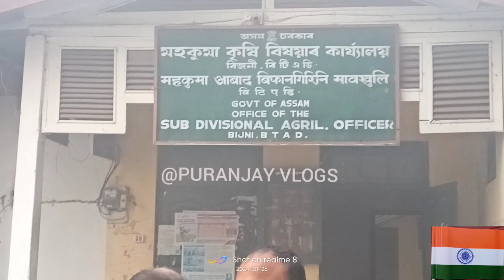75th Republic Day Celebration at SDAO Bijni//Flag Hoisting Programme,2024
75th Republic Day Celebration at SDAO Bijni//Flag Hoisting Programme,2024